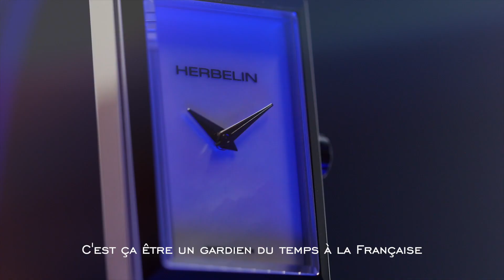HERBELIN au cœur de la Franche-Comté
Découvrez l'univers Herbelin dans un film présentant la marque. Pour en savoir plus